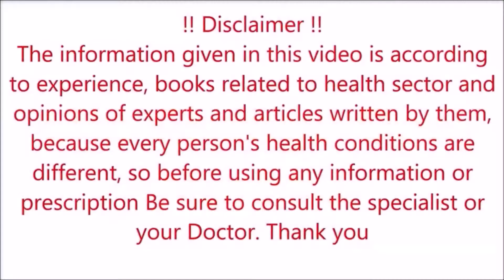शहद के एक मीठे चम्मच में Weight Loss, Skin Care के साथ कई और Amazing Health Benefits छुपे हुए हैं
Friends, eating one spoon of honey daily provides many benefits along with lose weight, skin Care, digestion, remove pimples-acne scars & many more Health Benefits, so lets try it today.
Hi Friends, we are Life Change Desi Nuskhe Your health & fitness is our passion, we are your personal weight loss trainer and give simple idea in hindi language to lose belly fat, we provide you best diet plan, home remedies, natural drink and healthy food list to burn fat and become your best self.

नमस्कार दोस्तों, हमारे चैनल पर आपका स्वागत है, आपका स्वास्थ्य और फिटनेस हमारा जुनून है, हम आपके व्यक्ति वजन कम करने वाले ट्रेनर हैं और पेट की चर्बी कम करने के लिए सरल विचार हिंदी भाषा में देते हैं, हम आपको वसा जलाने वाली सर्वोत्तम आहार योजना, घरेलू उपचार, प्राकृतिक पेय और स्वस्थ भोजन सूची प्रदान करते हैं ताकि आप हमेशा सर्वश्रेष्ठ स्वास्थ्य प्राप्त कर सकें।
हम अपने आगंतुकों को सूचना, प्रेरणा और उपचार के माध्यम से स्लिमिंग, स्वस्थ  जीवन और उपस्थिति लक्ष्यों तक पहुँचने में मदद करते हैं।

इस वीडियो या हमारे चैनल (वीडियो, फ़ोटो, आदि सहित) पर कोई भी जानकारी स्वास्थ्य पुस्तकों, आयुर्वेदिक पुस्तकों, पारंपरिक घरेलू उपचार और बुजुर्गों से प्राप्त जानकारी पर आधारित है, इस वीडियो सामग्री में सलाह सहित केवल सामान्य जानकारी प्रदान की गई है। यह किसी भी तरह से योग्य चिकित्सा राय का विकल्प नहीं है। अधिक जानकारी के लिए हमेशा किसी विशेषज्ञ या अपने चिकित्सक से परामर्श करें। हमारे चैनल लाइफ चेंज देसी नुस्के या इसके सदस्य इस जानकारी के लिए जिम्मेदारी का दावा नहीं करते हैं, दर्शक इन सूचनाओं का उपयोग अपने जोखिम पर करेगा इसलिए, यह चैनल या इसके सदस्य किसी भी तरह के स्वास्थ्य संबंधी नुकसान या दुष्प्रभावों के लिए जिम्मेदार नहीं होंगे, धन्यवाद ।

Any information on in this video or our channel  (including videos, photos, etc.) is based on information received from health books, Ayurvedic books, traditional home remedies and the elderly, in this video content including advice provides generic information only. It is in no way a substitute for qualified medical opinion. Always consult a specialist or your own doctor for more information. our Channel Life Change Desi Nuskhe or its member does not claim responsibility for this information, the viewer will use these information at his own risk Therefore, this channel or its members will not be responsible for any kind of health related loss or Side effects, thanks.